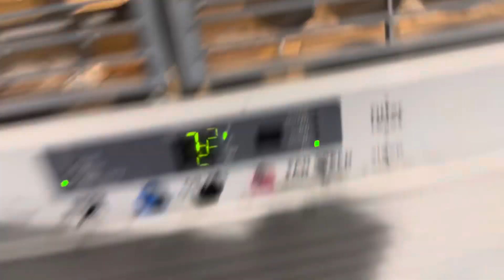Frigidaire FFRE08L3Q1 air conditioner start up shutdown in Econ mode